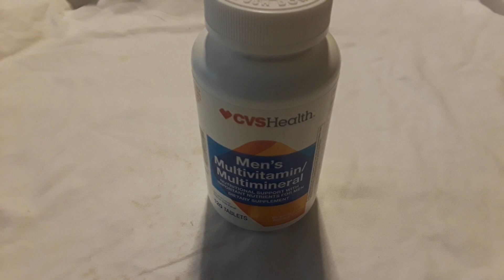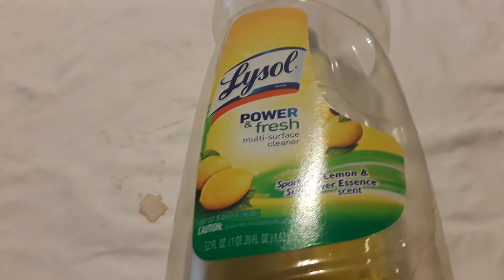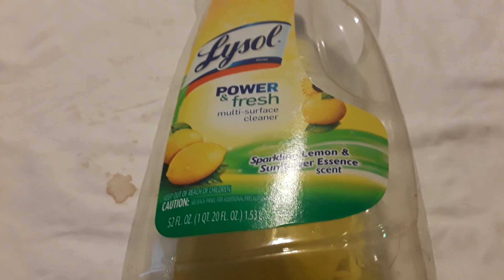5 Essential when SHTF (Part 1 of 4)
I gathered part of this list from the internet and added my own suggestions.

1. Trash bags
2. Soap
3. Razors
4. Vitamins
5. Lysol  (Cleaning products).